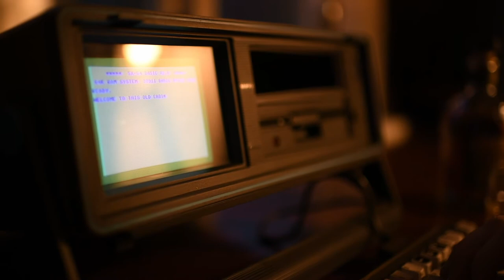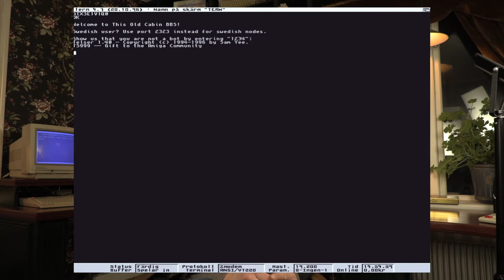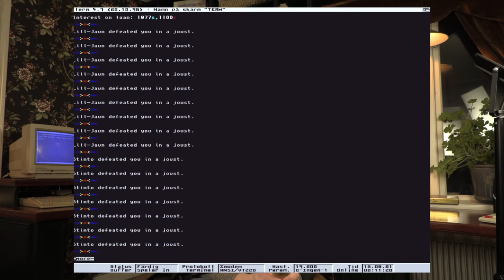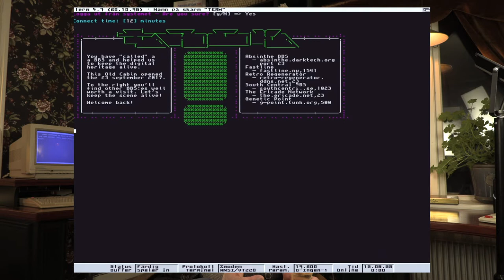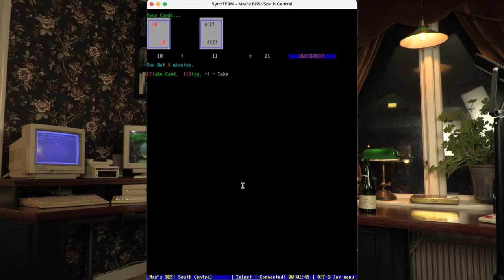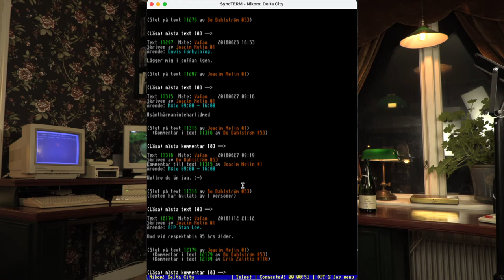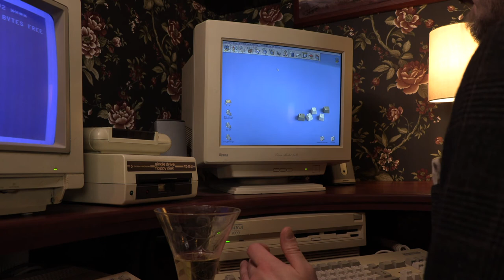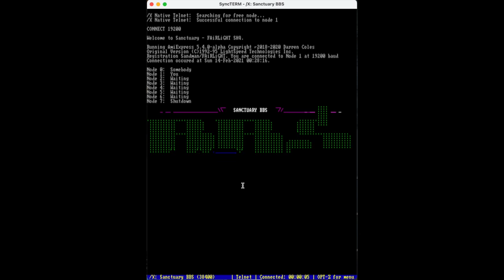This Old Cabin E01 - Running and using BBS:es in 2021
For the first episode of This Old Cabin, let us start with the one thing that lies closest to my retro computing heart - the Bulletin Board Systems. This will be part of the retroreflections series being something resembling a vlog or videotaped podcast on various topics.

So please enter the cabin for a brief introduction to BBS:ing and some thoughts about being a sysop in 2021.

Music in intro: Nuns und Moses by Shade / Sonic